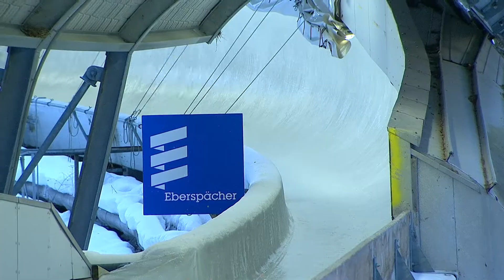First time after one and a half years with some spectators: Luge World Cup Innsbruck, December 2021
For the first time after one and a half years at the EBERSPÄCHER Luge World Cup in Innsbruck (Austria) 300 spectators were allowed on 18th and 19th December 2021.